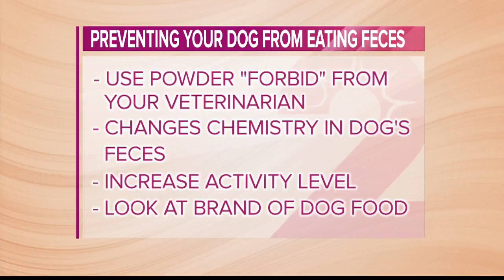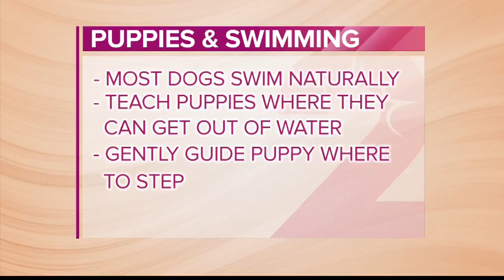Animal Behaviorist breaks down common dog issues